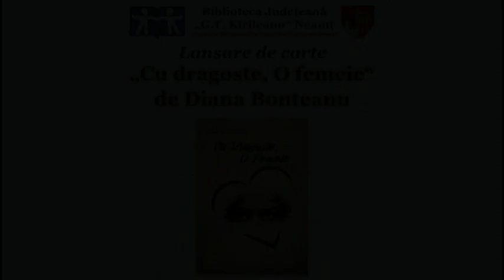Diana Bonteanu - „Cu dragoste, O femeie“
Biblioteca Județeană „G.T. Kirileanu“ Neamț a organizat lansarea cărții „Cu dragoste, O femeie“ de Diana Bonteanu“, miercuri, 15 mai 2024, începând cu ora 17:00, în Sala Cupola.
Volumul a apărut recent la Editura StudIS Iași.
Prezentarea a fost făcută de poetul Sorin Poclitaru. Evenimentul a fost completat de momente muzicale susținute de Mihaela Petronela Costan – voce și Cătălin Barna – chitară și pian.
„«Cu dragoste, O Femeie» este un proiect inspirat din melancolia poveștilor de dragoste de demult, când îndrăgostiții își declarau sentimentele cu ajutorul slovelor scrise cu cerneală pe hârtie parfumată. Având în minte nerăbdarea cu care erau așteptate, odinioară, scrisorile de la femeia iubită, exaltarea cu care erau citite, sentiment egalat doar de pasiunea și sinceritatea cu care fuseseră scrise, am așternut în această carte o sută de scrisori de dragoste, scrisori în care sunt prinse atât trăirile mele, cât și experiențe din viața altor femei pe care le-am cunoscut. Am încercat să redau, prin cuvinte, cât mai multe din nuanțele și culorile acestei palete numită dragoste, în speranța că voi reuși să stârnesc o emoție în sufletul celui sau celei ce va citi cartea, convinsă fiind că, cel puțin o dată în viață, fiecare om merită și trebuie să iubească“, mărturisește autoarea.
Diana Bonteanu a mai lansat la Biblioteca Județeană „G.T. Kirileanu“ Neamț, în luna martie a acestui an, „jurnalul de bord al curajosului astronaut“, volum intitulat „Carte neplicticoasă pentru copii plictisiți sau cum să ne distrăm în spațiu“.